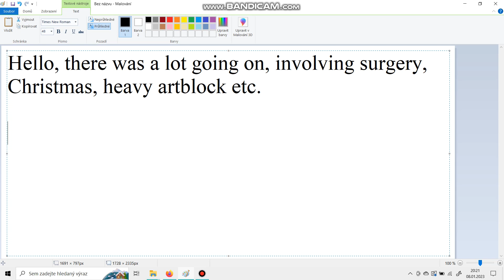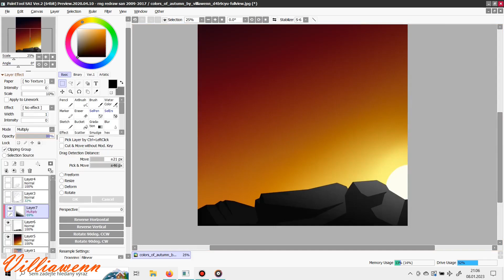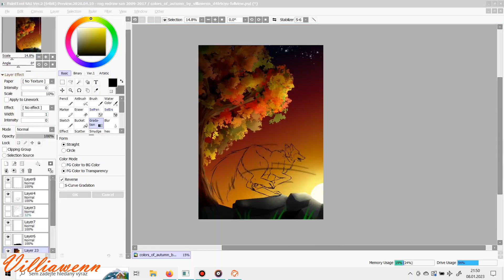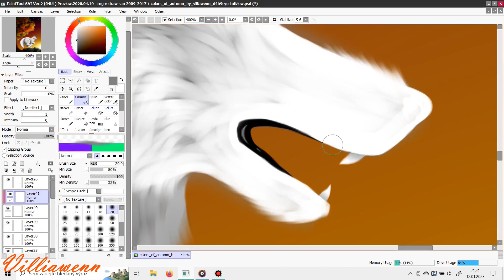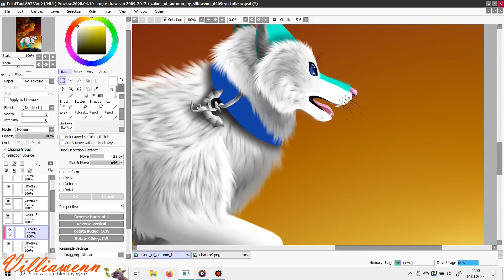Random number generator redraw _round 12_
Well, after eternity new video showing that I'm still alive

Songs used (NCS):
JJD - Adventure (intro)
if found - Dead of Night